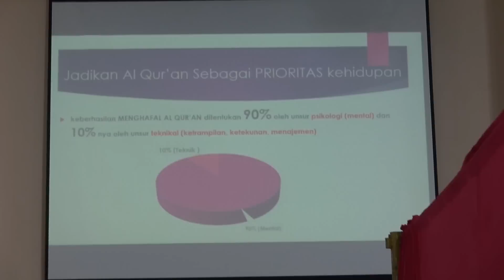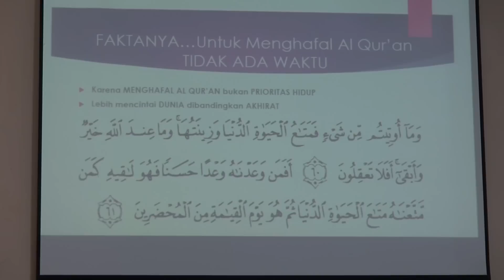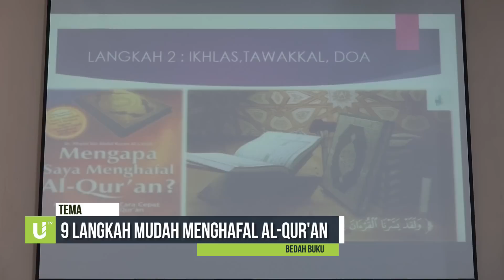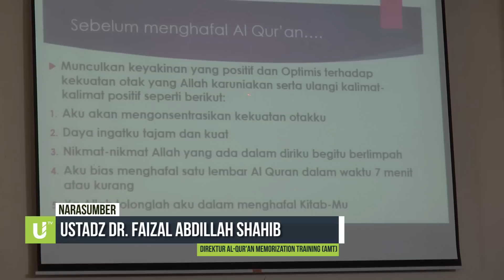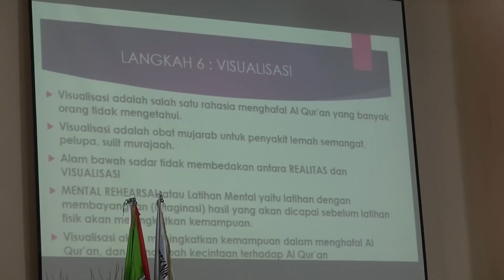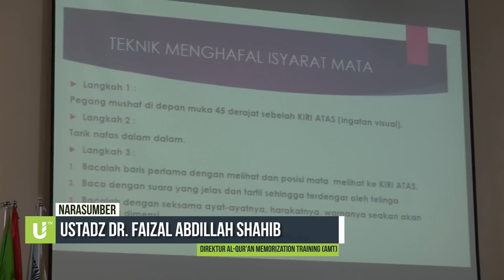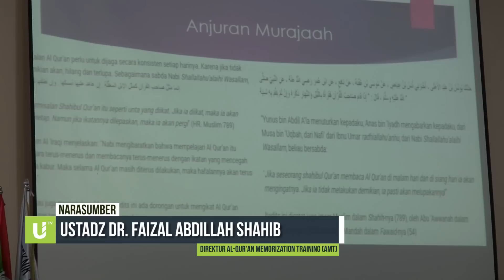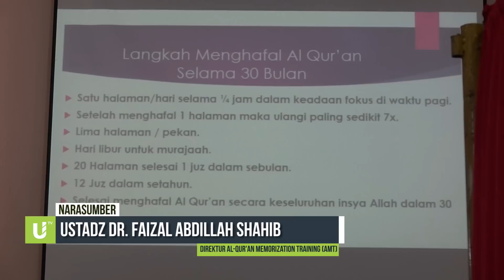Review Buku: 9 Langkah Mudah dalam Menghafal Al-Qur'an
dr. Faizal Abdillah Shahib